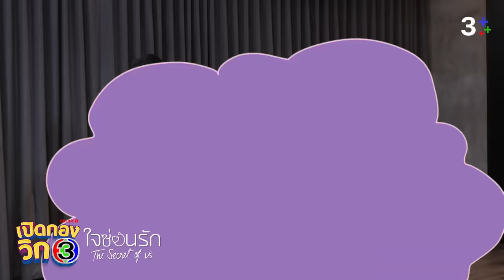เปิดกองวิก 3 Special ใจซ่อนรัก The Secret Of Us EP.3 | 3Plus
หนึ่งใจคือใจของคนที่เคยบอบช้ำ อีกหนึ่งใจคือใจของผู้กระทำที่รอวันให้เธออภัย ก่อนซีรีส์จะออนแอร์ให้แฟนๆ ได้ฟินสุด ดราม่าสุดๆ ทีมนักแสดง ใจซ่อนรัก ขอมาเปิดกองละคร เล่าถึงเบื้องลึกเบื้องหลังการแสดงที่แฟนไม่ควรพลาดสักวินาทีเดียว นำทีมโดย หลิงหลิงคอง , ออมกรณ์นภัส , หญิงอาณดา , แก๊ปจักริน , จ๊ะจ๋าแดนดาว , เป็นไต๋นัฐนิช และ พริกขิงสุรีย์ญะเรศ ในรายการ